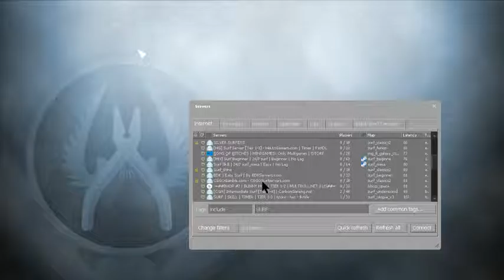im getting better|csgo surfing #2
im finally getting a bit better and again im sorry for all the stuff i had too do this video making ait a short one love you guys stay slothilisious